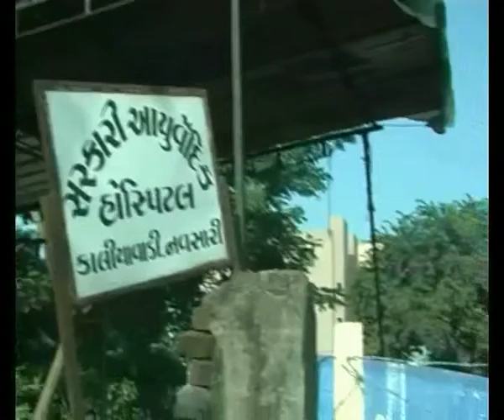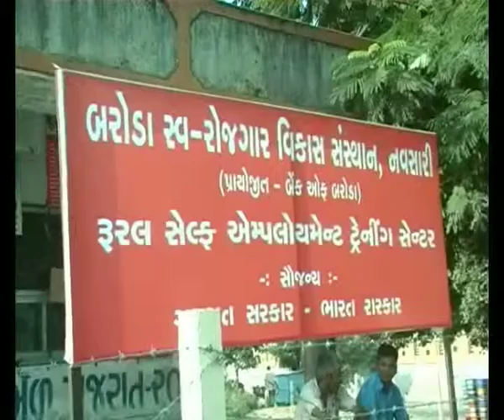NAVSARI ROAD SIDE PROBLEM